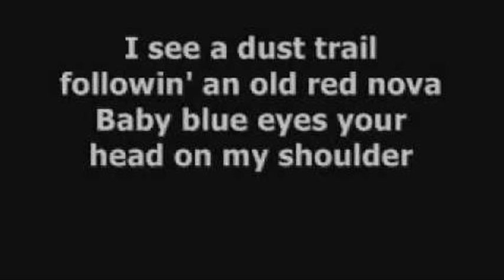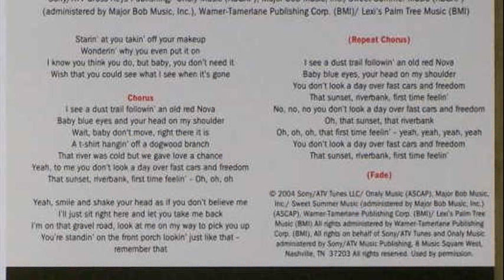fast cars and freedom rascal flatts lyrics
fast cars and freedom rascal flatts lyrics az
rascal flatts fast cars and freedom video
fast cars and freedom rascal flatts lyrics meaning
rascal flatts songs fast cars and freedom lyrics